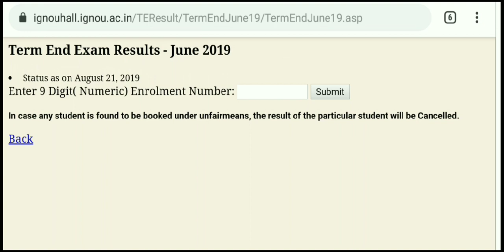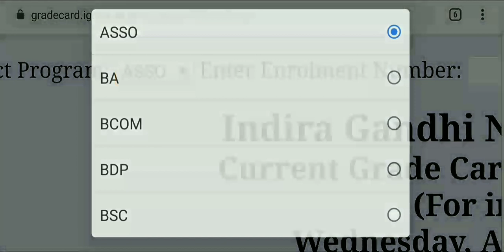IGNOU 4TH UPDATE RESULT JUNE 2019 AND NEW GRADE CARD COMPLETED NEW UPDATE MUST WATCH CHAUHAN VIDEOS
ignou new notification grade card updates and result 4th update